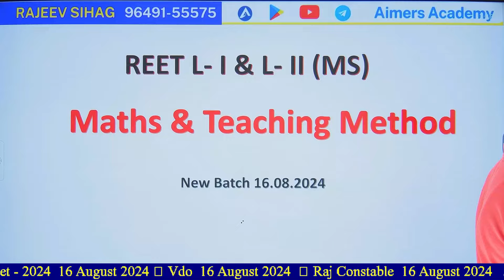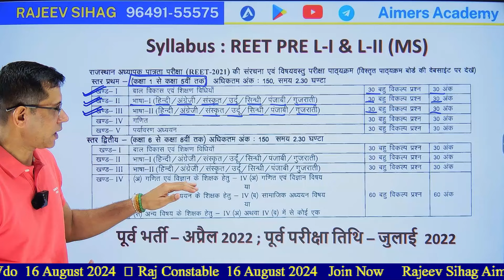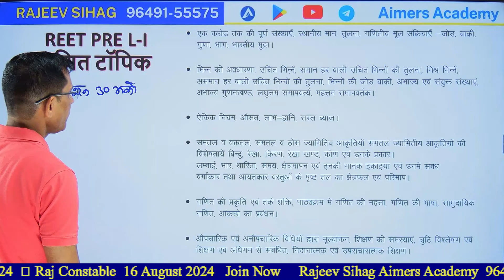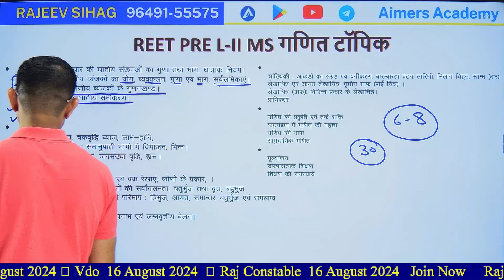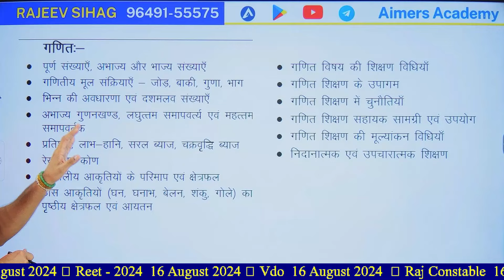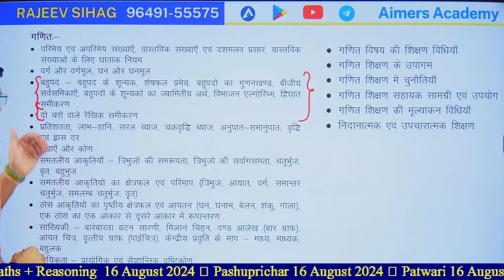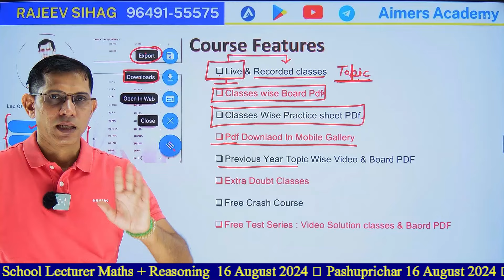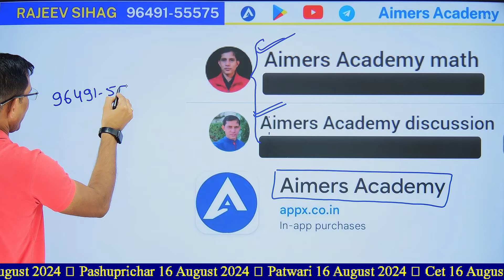REET New Vacancy 2024 I REET L-I & L-II syllabus I RSMSSB REET LATEST NEWS I Raj Teacher Grade 3rd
Aimers Academy, Maths, Reasoning & Maths Pedagogy Classes Is An Educational YouTube Channel For All Competitive Exams. This channel is  provided to best videos on CET, TGT, PGT, SSC Exams Material, Banking Exams Material, Railways Exams Material, TET, STET, CTET, REET Pre & REET Mains Exam Materials, State Competitive Exams and all competitive exams.